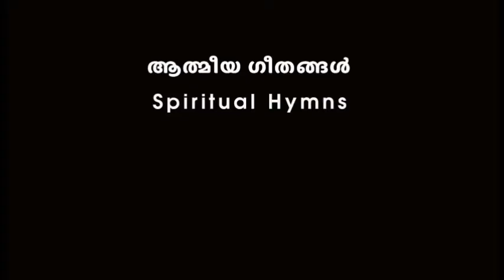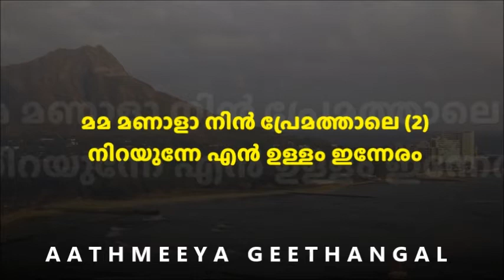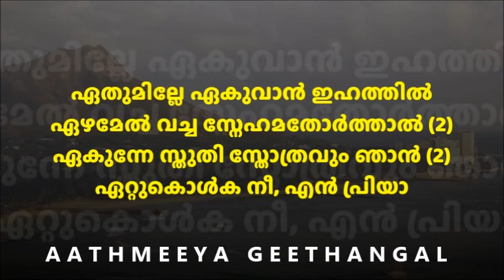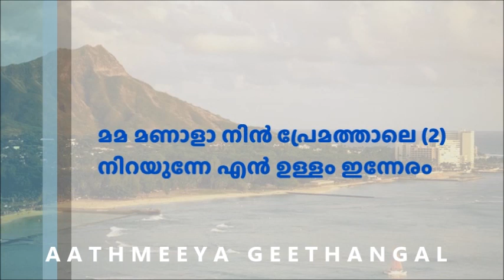അതിശയമേ യേശുവിൻ സ്നേഹം - Athishayame Yeshuvin sneham - Malayalam Christian Song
1 അതിശയമേ യേശുവിൻ സ്നേഹം
ആനന്ദമേ ആയതിൻ ധ്യാനം(2)
ആഴമുയരം നീളം വീതി (2)
ആർക്കു ഗ്രഹിക്കാം, ഈ ഭൂവിൽ

മമ മണാളാ നിൻ പ്രേമത്താലെ (2)
നിറയുന്നേ എൻ ഉള്ളം ഇന്നേരം

2 മറന്നു സ്വർഗ്ഗ സുഖം അഖിലവും നീ
അലഞ്ഞ എന്നെ മാർവ്വിലണപ്പാൻ(2)
മഹത്വമെ നിൻ നാമത്തിനു (2)
മഹത്വമെ എന്നും എന്നേക്കും

3 കാത്തു കൃപയിൻ കാലം മുഴുവൻ നീ
കൈവിടാതെന്നെ കണ്മണിപോലെ(2)
കലങ്ങിയുള്ളം നീറുന്നേരം (2)
അരികിൽ വന്നേകി, ആശ്വാസം

4 തളർന്ന നേരം തിരുഭുജം അതിനാൽ
താങ്ങി എടുത്തോ താതനോടിരുത്താൻ (2)
തരുന്നേ നാഥാ സമസ്തവും ഞാൻ(2)
ദിവ്യ സ്നേഹത്താൽ, എന്നെയും

5 മറന്നാലും ഒരമ്മതൻ കുഞ്ഞിനെ
മറക്കുകില്ലൊരു നാളും നീ എന്നെ (2)
വരച്ചല്ലോ നിൻ ഉള്ളം കൈയ്യിൽ (2)
വാക്കു മാറാത്ത, മഹേശൻ

6 ഏറിയ വെള്ളങ്ങൾക്കെളുതല്ലേ അകറ്റാൻ
ഏഴയെ നിൻ പ്രേമത്താലെ നിന്നും(2)
പകരുക നിൻ ആത്മശക്തി (2)
എന്നും വർണ്ണിപ്പാൻ, നിൻ പ്രേമം

7 ഏതുമില്ലേ ഏകുവാൻ ഇഹത്തിൽ
ഏഴമേൽ വച്ച സ്നേഹമതോർത്താൽ (2)
ഏകുന്നേ സ്തുതി സ്തോത്രവും ഞാൻ (2)
ഏറ്റുകൊൾക നീ, എൻ പ്രിയാ